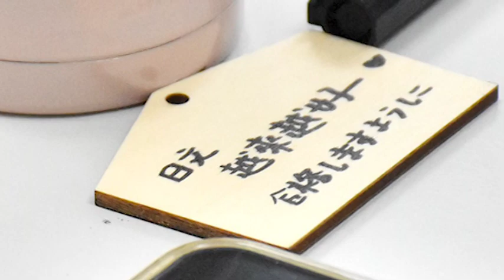【活動回顧】2023京都講座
1️⃣ コーヒー飲まはります？
2️⃣ コーヒーでよろしい？
3️⃣ そんな急がはらんでもコーヒーなど一杯上がっておくれやす。
4️⃣ 喉渇きましたね。コーヒーでもどないどす？
　這四句話是你去京都人家裡作客時，主人可能會對你說的話。但其中只有一句，是主人真心想留你下來喝咖啡，你知道是哪一句嗎？

　飯塚老師提到京都人很常說「建前」（たてまえ、表面話）時，問了上面這個問題。老師解釋說，並不是京都人個性差，而是因為京都歷史上有不少衝突，京都人才逐漸發展出這樣一套避免紛爭的處世哲學。

　說到京都就一定會提到神社。講座上老師向大家介紹了日本最強「斷惡緣」神社－安井金比羅宮。不管職場、情場，只要周遭有不良的人際關係，都可以來一斬孽緣。老師還透漏，自己的媽媽因為不喜歡弟弟的某任女友，曾偷偷跑去參拜，結果過沒多久就分手了非常靈驗。

　講座最後，老師也教大家如何正確地在神社的手水舍洗手，也借用東禾現場的鳥居裝飾，實際帶大家演練神社參拜－「二禮二拍手一禮」。參加講座的蔡同學表示，京都的參拜文化令他印象深刻，也很慶幸有來學正確參拜方式，非常實用。

　這次非常感謝每一位到場參與的同學，也感謝OHARIKO的創辦人飯塚早和子老師，精心準備那麼多資料，向同學們深入介紹京都這個千年古都。希望之後還有機會，請老師來介紹不同主題的日本文化。

※ 開頭題目的選項是京都腔，動詞跟課堂上學的不太一樣，而這題的正確解答是②喔！